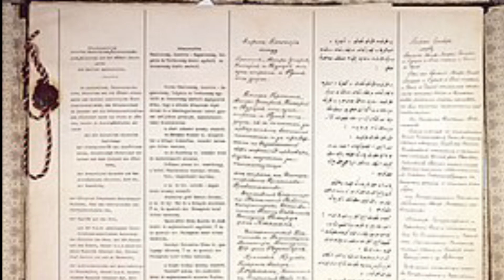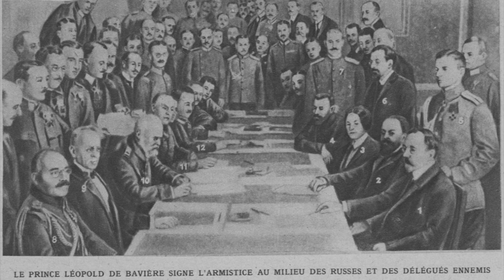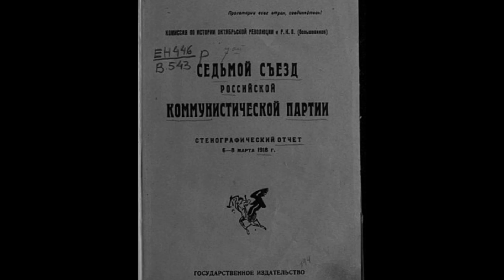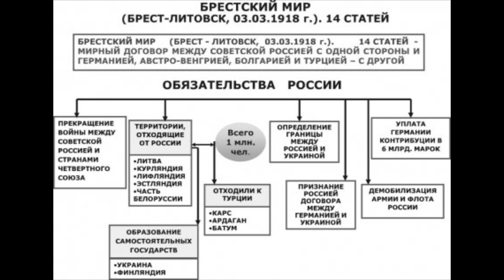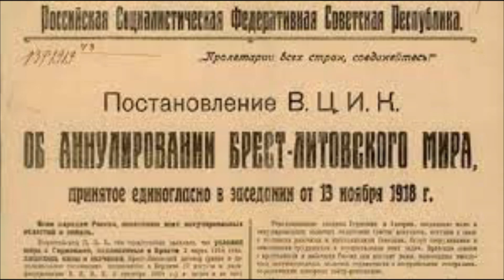Брестський мир 1918. Надія Петрук. 2 курс. "Американістика та євростудії". Історичний факультет КНУ.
Викладач Олег Петрович Машевський – доктор історичних наук, професор, завідувач кафедри нової та новітньої історії зарубіжних країн.